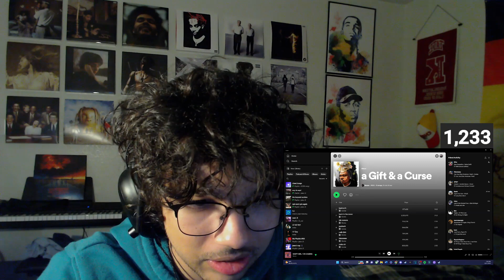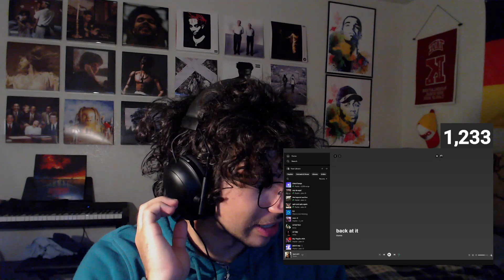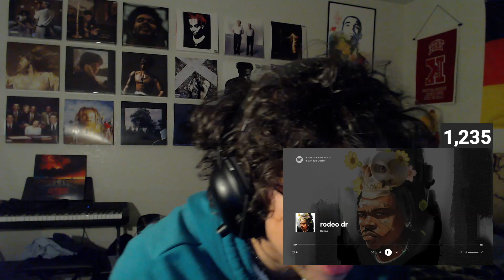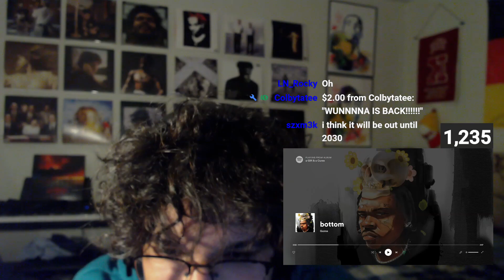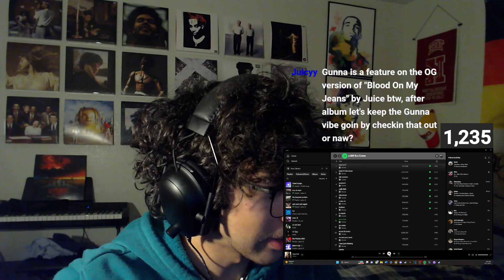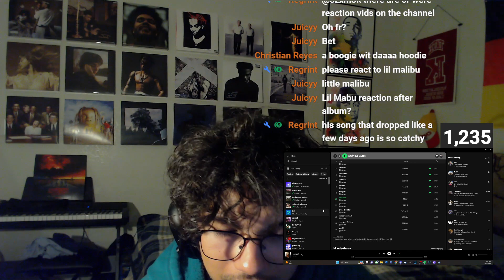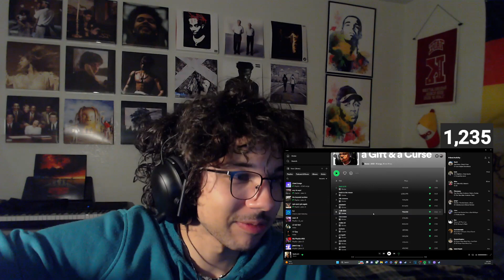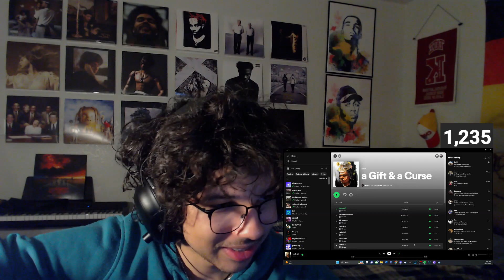SO MANY HITS | Gunna - a Gift & a Curse (FULL ALBUM REACTION)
If you see this, you are awesome ( ͡° ͜ʖ ͡°)